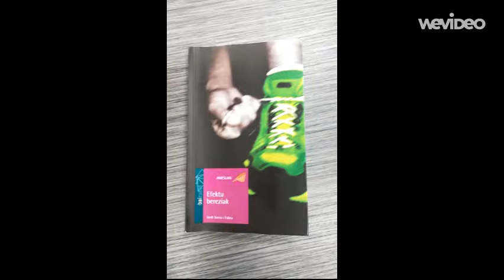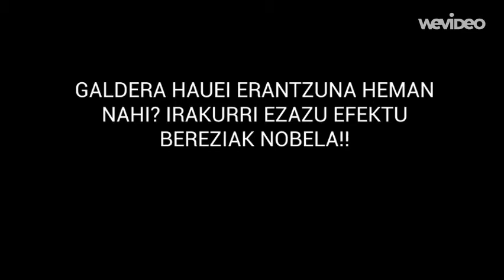EFEKTU BEREZIAK Booktrailer - Axular lizeoa - ADAI